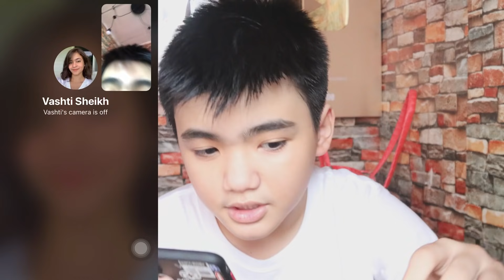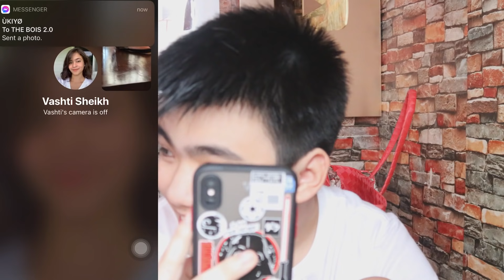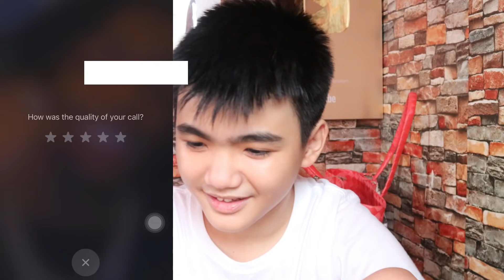Choppy Prank Call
Tap 🔔

David Remo (Official Account)

davidremo_official